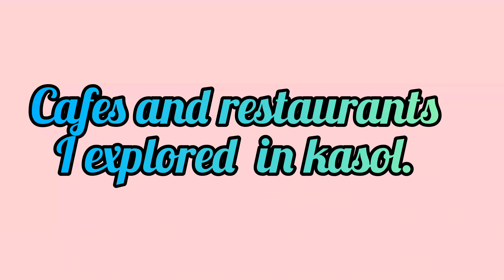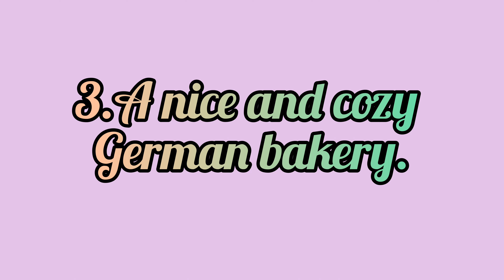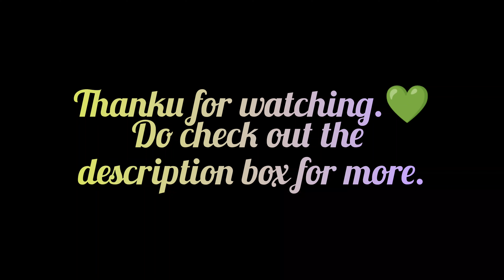Cafe in kasol|best places to eat with amazing riverside views|u can try lamb here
1- kasol camp- best & mesmerizing riverside view with good food.At night it has live music with bonfire.

2- The evergreen- best food in kasol,can try hot choclate here.Ambience was good.

3- The German bakery- cozy place with nice bakery stuffs.

4- The Lalit's kitchen- food and ambience was good .U can try lamb here.has riverside view,with live music.

5- Panjtara bar & grill-cafe with very nice and cozy ambience.it has bonfire but price was on a lill higher side.

Musician- @iksonmusic

pics editing- PicsArt